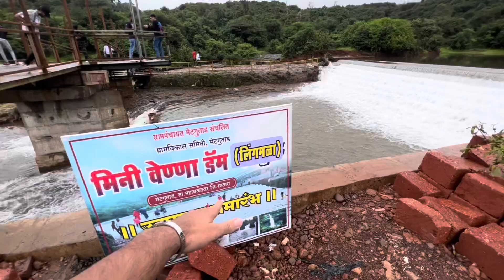MAHABALESHWER DAY2 BOOTING IN FOG AT VENNA LAKE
MAHABALESHWAR  DAY 2BOOTING IN FOG AT VENNA LAKE#areebarkvlogs